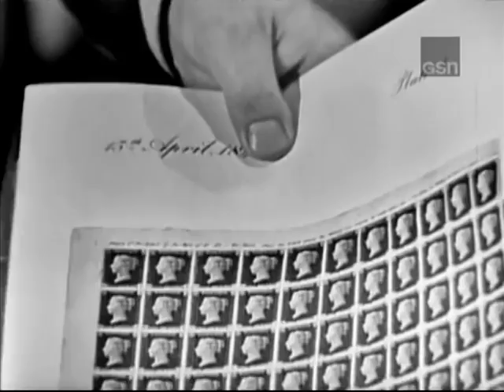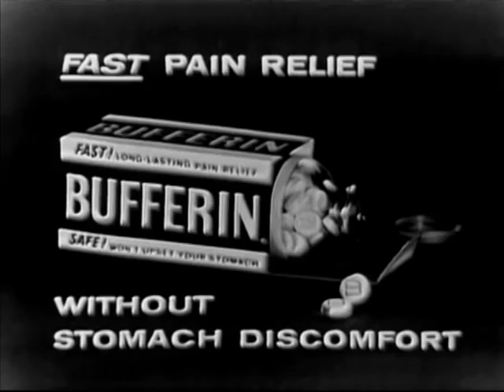I've Got A Secret! - Tony Perkins (Anthony Perkins) 6/8/1960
Anthony "Tony" Perkins is the guest in this Eps hosted by Garry Moore. The Panel is Bill Cullen, Henry Morgan, Betsy Palmer,   and Bess Myerson